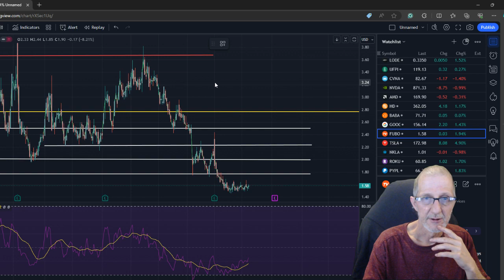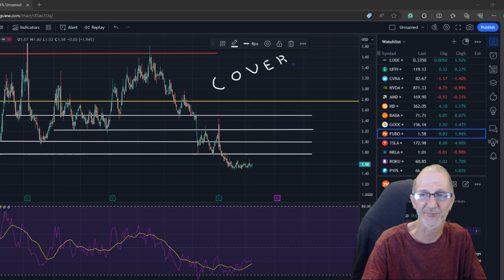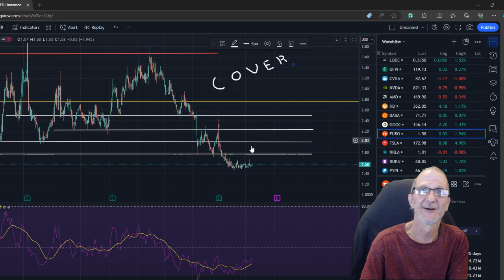Fubo Stock / wow hardcore ... Fubo going north? Maybe...